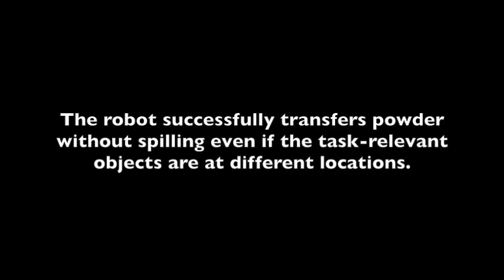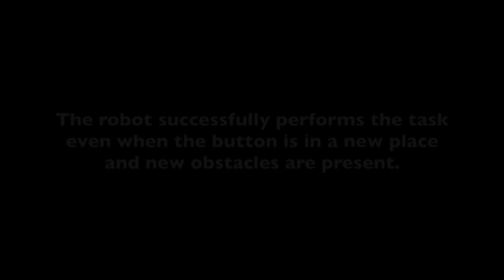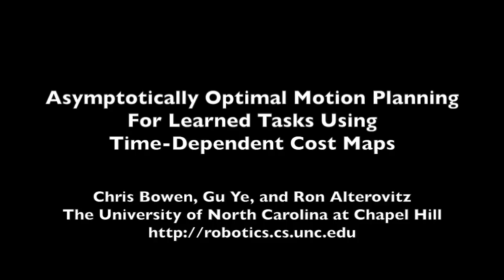Robot Motion Planning for Learned Tasks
In unstructured environments in people's homes and workspaces, robots executing a task may need to avoid obstacles while satisfying task motion constraints, e.g., keeping a spoon level to avoid spills or properly orienting a finger to push a button. We introduce an asymptotically optimal sampling-based method for computing motion plans that are collision-free and minimize a cost metric that encodes task motion constraints. We demonstrate the method's effectiveness using a small humanoid robot (an Aldebaran Nao robot) performing tasks requiring both obstacle avoidance and satisfaction of learned task constraints.